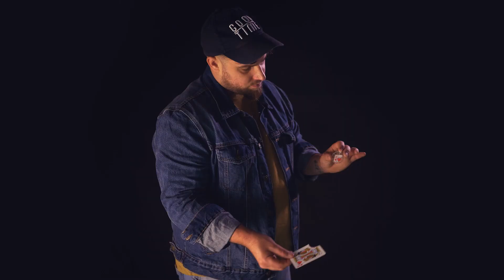Transparency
にてお買い求めいただけます